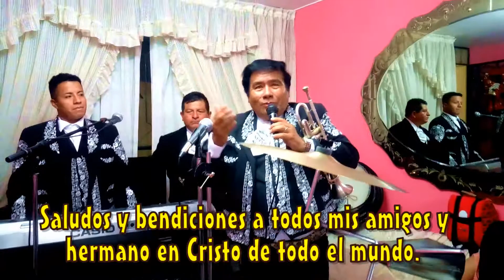UN FELIZ CUMPLEAÑOS 25 ANIVERSARIO - MARIACHI CRISTIANO NUEVO JALISCO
Mariachi Cristiano Nuevo Jalisco de César Rivera - Lima Perú - Telfs. 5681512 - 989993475 - Lima Perú